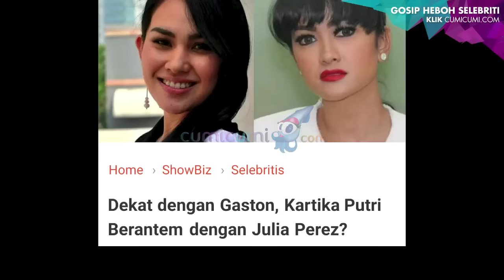Rebut Gaston dari Jupe, Kartika Putri Angkat Bicara - Cumicam 03 Oktober 2016